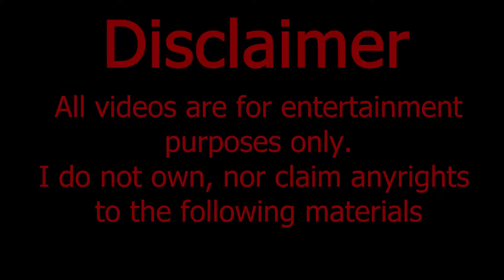Cover Fire game play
game play and review for the app store game, Coverfire

note:
If you are or know anyone who is  affiliated with this game or copyrights and have any issues with this video or would just like for us to do something different, please contact me and i will make the appropriate corrections.